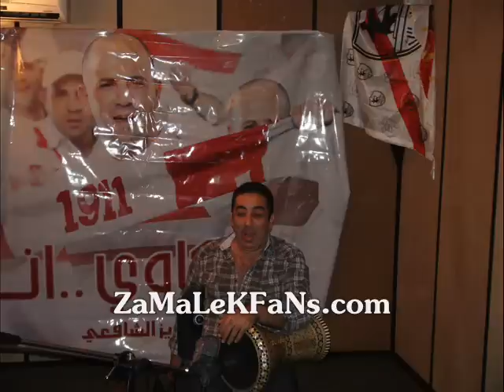النجم عزيز الشافعي ودعوته لجماهير الزمالك عبر زمالك فانز